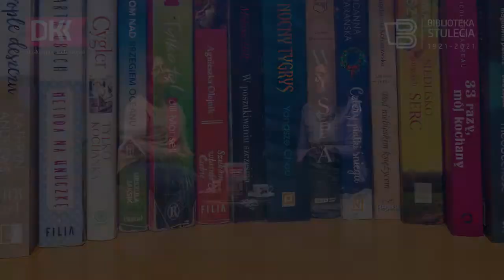DKK: Marlena Jarosz i jej debiut literacki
Biblioteka Stulecia
27 stycznia 2021 r.